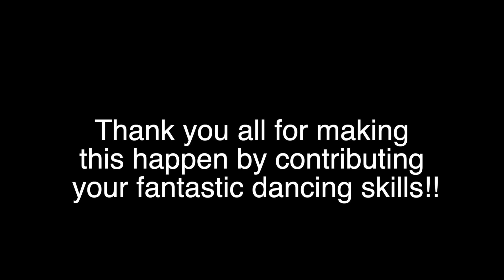Camp Marshall Dance Video!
Kristine Stanfield and Sierra Crandell choreographed this dance piece, and had submissions sent in.